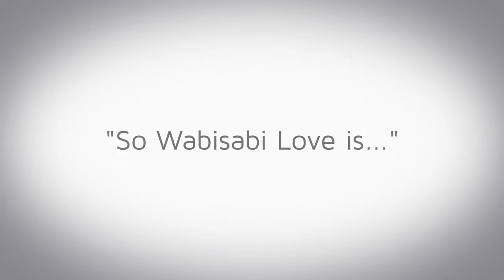Arielle Ford Explains the Ancient Japanese Traditional of Wabi Sabi Love